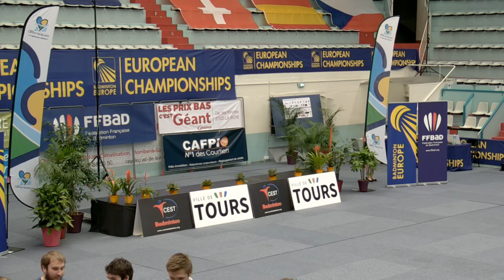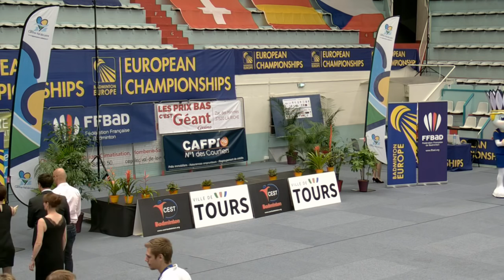Issy Les Moulineaux BC 92 vs BC Chambly Oise - Finals, European Club Championships 2016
Team: Issy Les Moulineaux BC 92 (FRA) vs BC Chambly Oise (FRA)
Round: Finals
Date: 26 June 2016
Venue: Grenon – Sport Palace, Tours, France

The 2016 edition of the Championship is played in Tours, France, from 22-26 June. Follow us as we live stream here everyday!